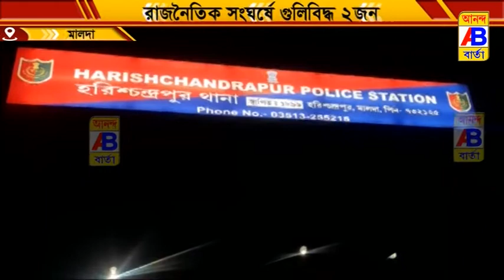এলাকা দখল ঘিরে রাজনৈতিক সংঘর্ষ